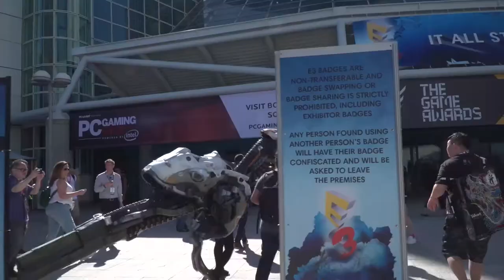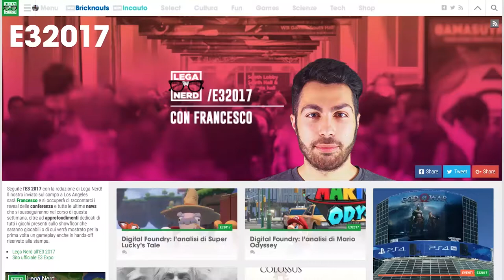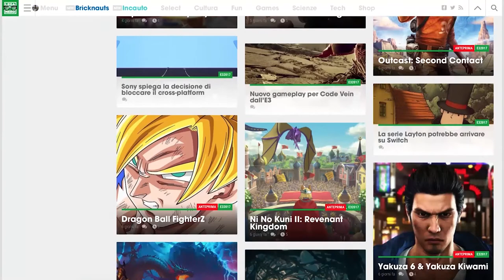Cos'è e come funziona l'Electronic Entertainment Expo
Episodio speciale di GameCast in cui Francesco parla della sua esperienza all'E3 2017 di Los Angeles.